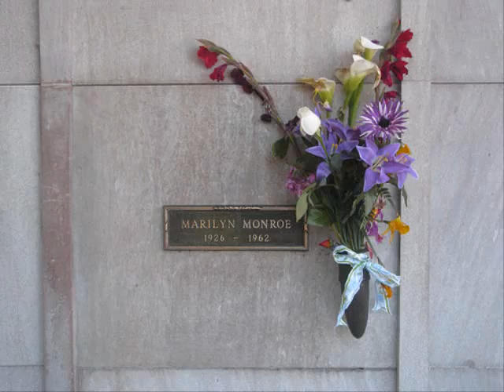Marilyn Monroe Tribute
A short picture/video tribute to Marilyn Monroe.